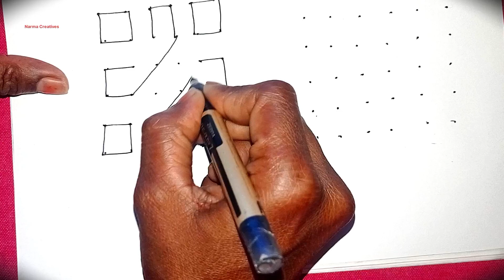6 chukkala muggulu || Chinna muggulu || Easy rangoli || Narma Creatives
6 chukkala muggulu || Chinna muggulu || Easy muggulu || Narma Creatives

Similar Searches;

Chinna muggulu
Chukkala muggulu
muggulu
6 chukkala muggulu
melikala muggulu
6 dots muggulu
6 dots design muggulu
design muggulu
small rangoli
easy muggulu
2 chukkala muggulu
melikala muggulu
3 chukkala muggulu
4 chukkala muggulu
5 chukkala muggulu
7 Chukkala muggulu
8 Chukkala muggulu
Narma Creatives
Latest muggulu